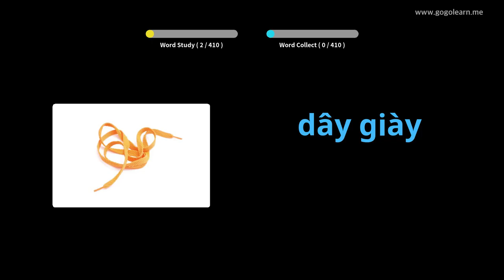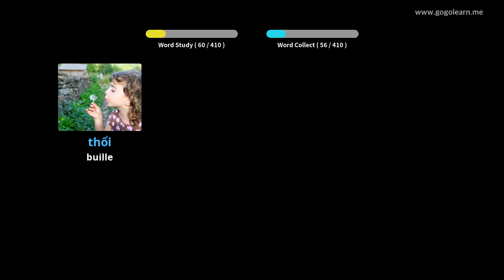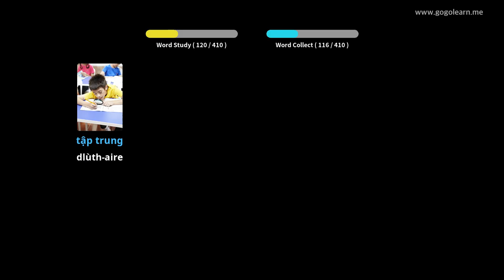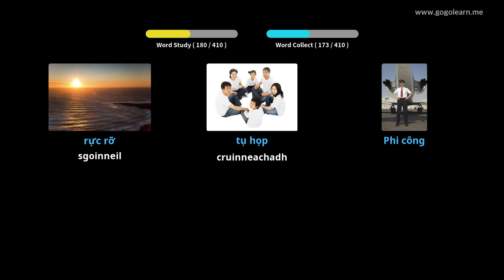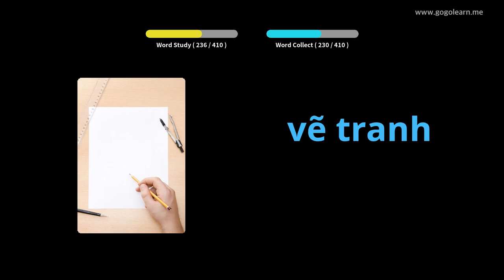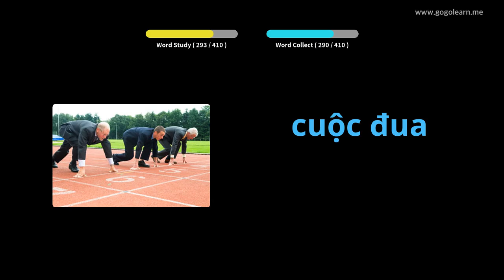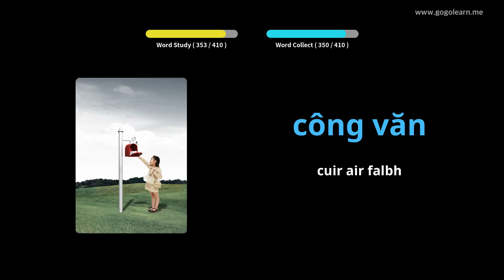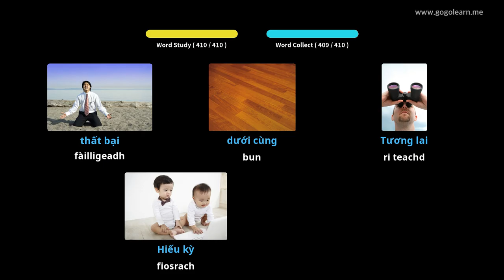Àrd-sgoil Briathrachas Bhietnam 3 | Golearn